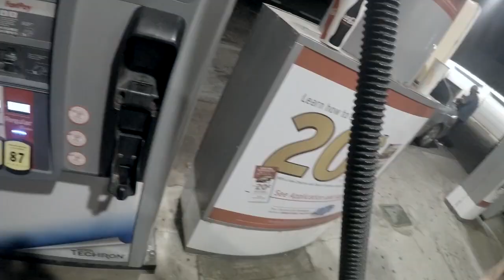We drove all night for this